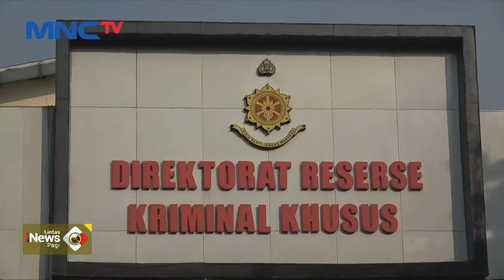Diperas dan Diancam Video Pribadi Disebear, Selebgram Ria Ricih Lapor Polisi - LIP 11/06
Saksikan info berita terkini di:
Lintas iNews Pagi: Senin – Sabtu Pukul 04.20 WIB
Lintas iNews Siang: Senin – Jumat Pukul 11.30 WIB
Lintas iNews Malam: Senin – Sabtu 00.30 WIB
Lintas iNews: Setiap Hari 09.00 | 10.00 | 13.00 | 14.00 | 15.00